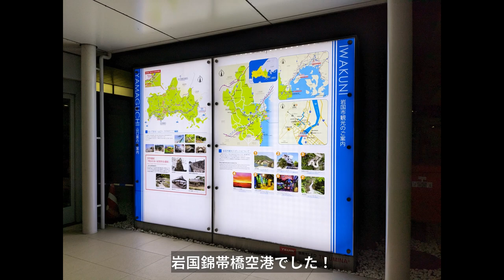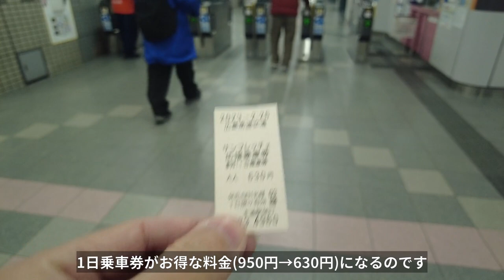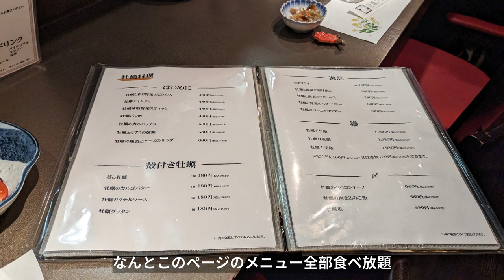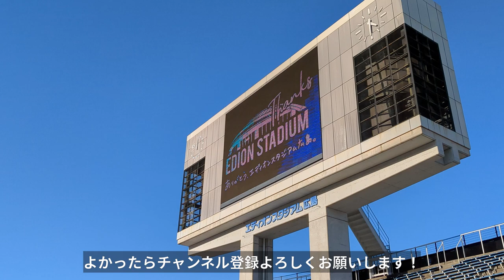【遠征VLOG】2023年J1リーグ第2節 サンフレッチェ広島 vs アルビレックス新潟 @エディオンスタジアム広島(2023/2/26)【アウェイ旅】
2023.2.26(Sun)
サンフレッチェ広島 vs アルビレックス新潟

最初で最後の広島ビッグアーチ

苦手なはずのスタジアムで最高の思い出を

2021シーズンから本格的にアウェイ参戦開始。